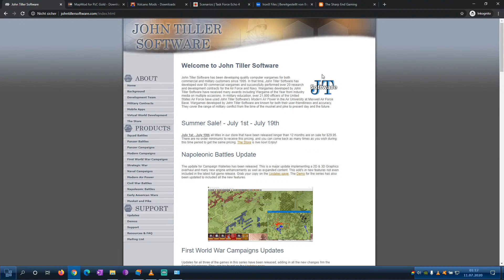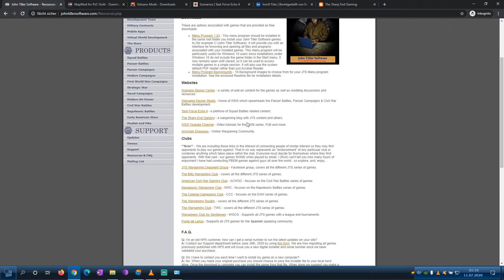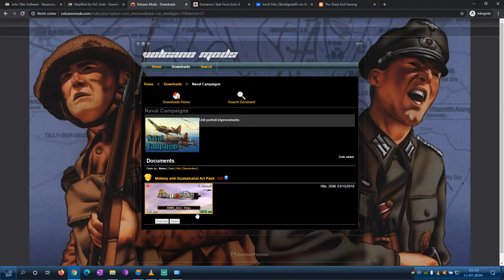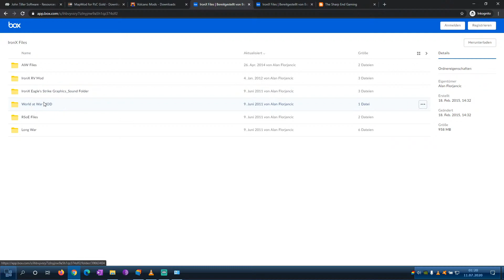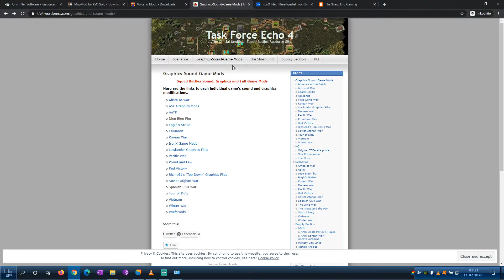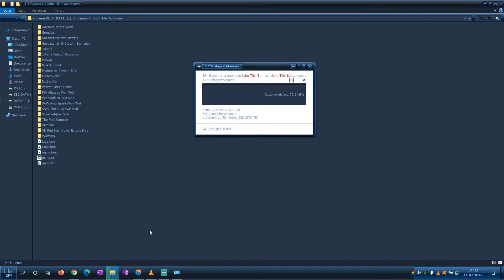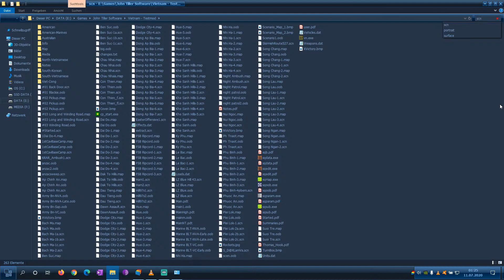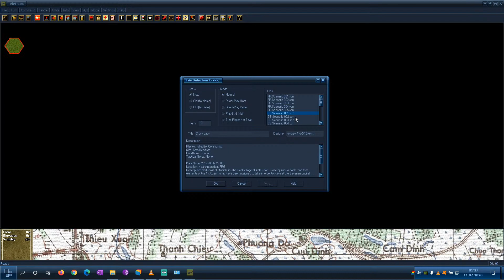SmartTutorial John Tiller Games Mod Resources, Total Conversions & Install Hints